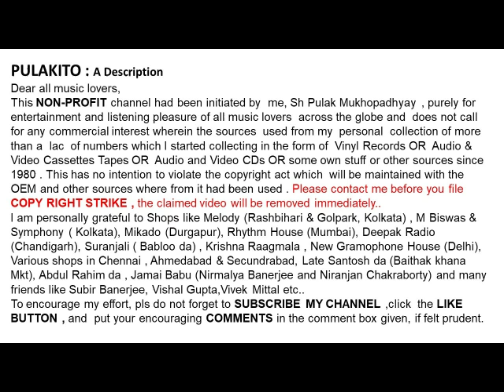হেমন্ত মুখার্জী- লাইলি তোমার এসেছে ফিরিয়া (১৯৭৬)-Hemanta Mukherjee- Laili Tomar Esechhe Phiriya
লাইলি তোমার এসেছে ফিরিয়া (১৯৭৬)
হেমন্ত মুখার্জী

Hemanta Mukherjee
Laili Tomar Esechhe Phiriya (1976)
Lyrics :  Kazi Nazrul Islam
Film: Laila Majnu

Help Please.